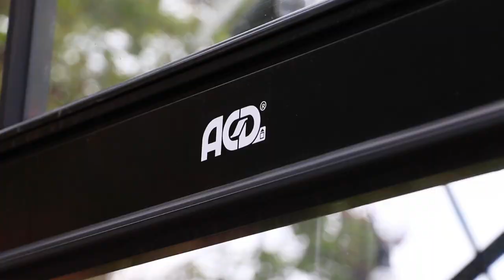Mijn tuin in mei: van serre tot siertuin I Een rondleiding I Angelo Dorny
Hallo iedereen,
Omdat ik vaak de vraag krijg hoe mijn tuin er op dit moment uitziet, geef ik jullie in deze aflevering een rondleiding. Wat starten in de serre of kas, gaan verder in de moestuin en eindigen vervolgens in de siertuin. Er is al ontzettend veel gebeurd de afgelopen weken, maar er staat nog heel wat op de planning. Want volgende week is het zover: de ijsheiligen zijn daar en dat betekent dat alle vorstgevoelige planten dan naar buiten kunnen.
Fijn weekend en tot volgende week, want dan plant ik dahlia’s in de pluktuin!

Liefs,
Angelo

Onze partners:
Wil je net zoals ik een leuke serre of kas? Check ACD
Collstrop: voor al je hout in de tuin, van tuinafsluitingen tot constructiehout om zelf je moestuinbakken te maken. Check

💬 Heb jij ervaring met bladpluk bij tomaten? Deel je tips en resultaten hieronder in de reacties!

🌿 Volg mij op Instagram (@angelo_dorny) voor dagelijkse tuininspiratie en leuke behind-the-scenes!

🌐 Surf naar de website Angelo.be en ontdek de beste zaden, zaai- & tuintools en zoveel meer in onze webshop!

Wat kom je te weten in deze video?

Welkom in mijn tuin! 0:00
Dit zijn de plantjes in mijn serre 0:30
De tuin in beginnende bloei 1:16
Bloembollen 1:36
De moes-/bloementuin: hout in de tuin 2:02
Nieuwigheden in de tuin 3:58
Bye, bye! 5:26